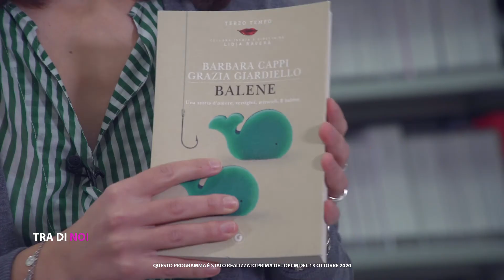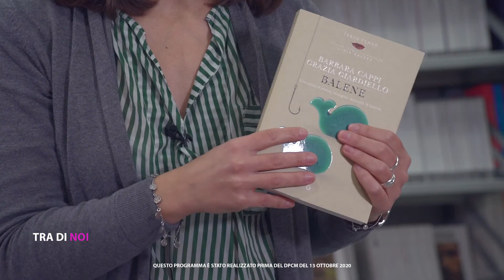Tra di Noi 2020 - puntata 6